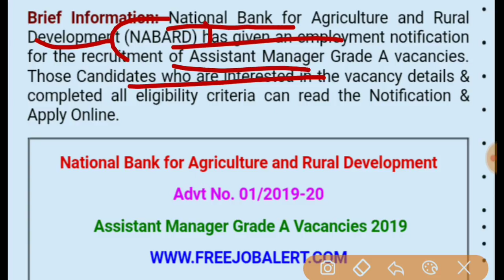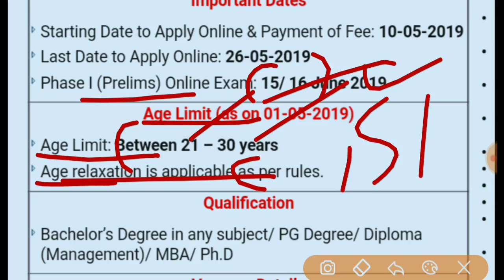Government recruitment 2019 /NABARD BANK latest vacancies /apply online